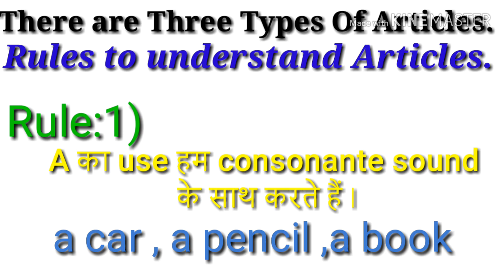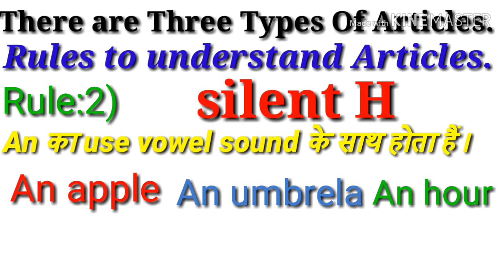Use of A,An and The-Put A or An Before Words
This video is about article AAnThe by knowledgepoints

The 3 articles in English are a, an and the. The learner has to decide noun-by-noun which one of the articles to use. In fact, there are 4 choices to make, because sometimes no article is necessary. Native-speakers, of course, use the articles correctly without thinking. English learners, on the other hand, need to have some guidelines for making the right choice - particularly those learners whose own language does not have articles. The guidelines that follow in this lesson should help ESL students to a basic understanding of English article use. The words a, an and the are known as articles. • We use an before words that begin with vowels (a,e,i,o,u). E.g. I found an orange boat. However there are few exceptions like the words honest and hour. In the words honest and hour the alphabet h is silent and therefore the letter o becomes the first alphabet of the word and hence we use the article an. E.g. Mr. Smith is an honest man. I will be with you in an hour. We use a before words that begin with consonants (all the letters of the alphabet except the vowels). E.g. Bumble is a baby elephant. • We use the before words that we have already spoken about. E.g. I bought an apple. The apple is very sweet.

Homophones in English. - Free spoken English and English Grammar lessons. Homophones are words that have exactly the same sound (pronunciation) but different meanings and (usually) spelling. For example, the following two words have the same sound, but different meanings and spelling: hour our Usually homophones are in groups of two (our, hour), but very occasionally they can be in groups of three (to, too, two) or even four. The word homophone is made from two combining forms: homo- (from the Greek word "homos", meaning "same") -phone (from the Greek word "phone", meaning "voice" or "sound") You will see many other English words using one or other of these combining forms. Sail Sale Eight Ate Sun Son Stairs Stares Here Hear Board Bored Mail Male Waste Waist Tire Tyre Enjoy the lesson!
Now I would like to describe my channel my channel is basically for the English and for general knowledge following are the links for more English grammar videos.

IMPORTANT NOTE :- THE IMAGES WHICH ARE TAKEN IN THIS VIDEO AND ON THUMBNAIL ARE ONLY TO GIVE INFORMATION ABOUT THE TOPIC.
THE IMAGES ARE TAKEN FROM GOOGLE CHROME TO ONLY EXPLAIN THE TOPIC OF OUR VIDEO.